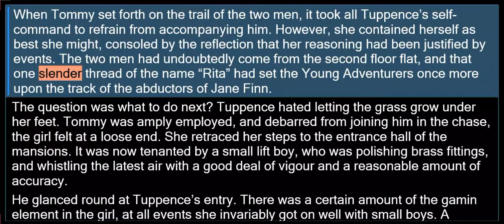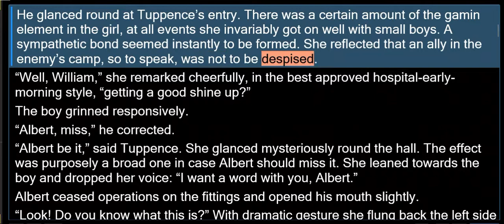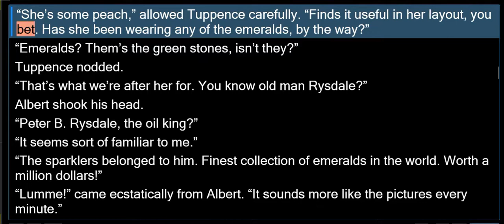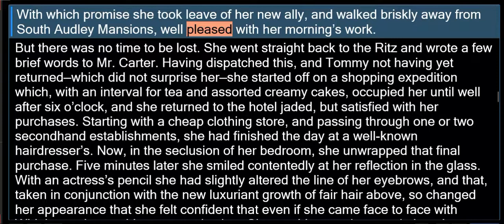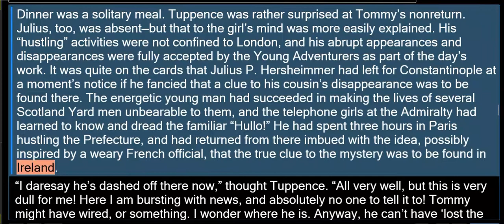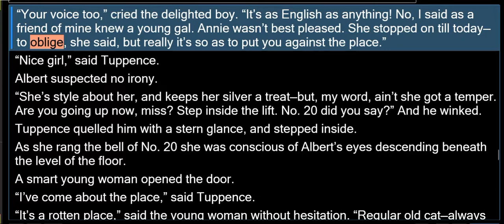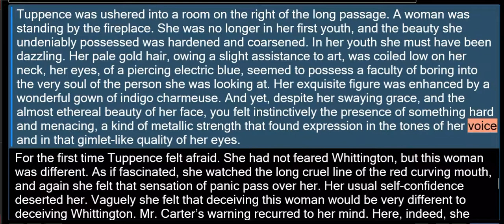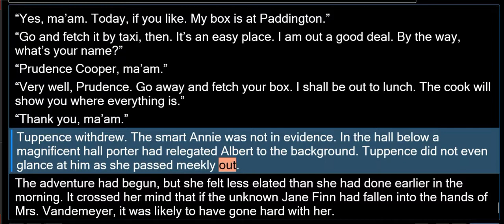AC9. NINE - TOMMY & TUPPENCE - DOMESTIC SERVICE